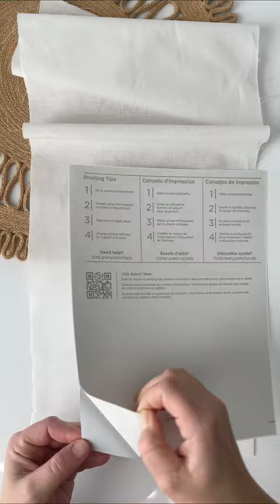How to Print on Fabric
Is transferring your pattern by hand intimidating? Maybe you are just a perfectionist and want the most impeccable lines? Well, here is your answer: PRINT ON FABRIC!

Yes! You read that right! You can print directly onto your fabric with three simple supplies.

Here is what you need:

A printer
Avery Shipping Labels (#8165)
Fabric

Directions:
Iron your fabric so it’s nice and flat
Peel the backing off the shipping label and carefully place it onto your fabric. Make sure you don’t have any wrinkles in your fabric. Cut away the excess.
Place paper/fabric combo into your printer (fabric side down, unless your printer operates differently)
Next, prepare your pattern. Since you are printing directly onto your fabric, the outline of the pattern is NOT going to disappear. That means covering your lines is crucial. To make this a tad easier for me, I like to decrease my opacity by 50% but find your preference! 50% might be too low for some. Lowering your opacity is different on every printer/device you are using so you might need to research these instructions on your own.
You’re now all set—it’s time to print!
Once you’ve printed your pattern, you can peel the label off (and even save it to print a few more times) and start your stitching!

There you go! You’ve just printed on fabric! 🤯